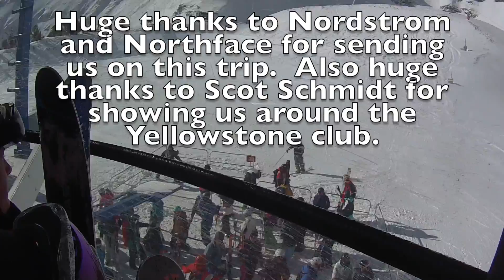Big Sky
Big Sky Ski trip- Northface/ Nordstrom trip